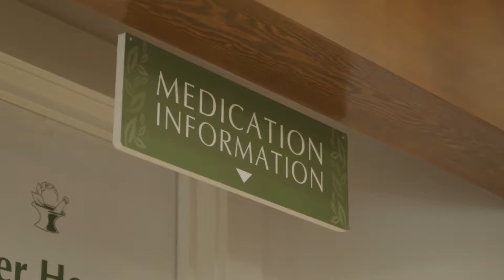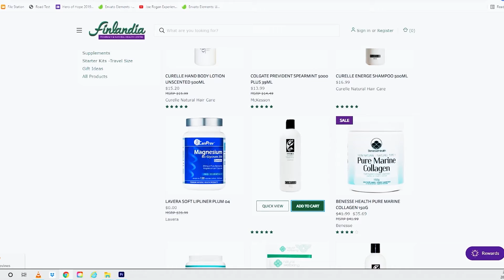Finlandia Introduction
When it comes to supporting your health, nothing quite matches FinIandia’s expertise. The vision of pharmacist Harlan Lahti, Finlandia Pharmacy and Natural Health Centre, was founded in 1974 and is well respected by all healthcare modalities – from western medicine to homeopathy. Finlandia recognizes that prescription medications are frequently an important method of treating disease, particularly when the situation is acute (to this end, we maintain a full service medical/compounding pharmacy). However, we also recognize that support with natural preventive agents and remedies is more attuned to nature’s plan.